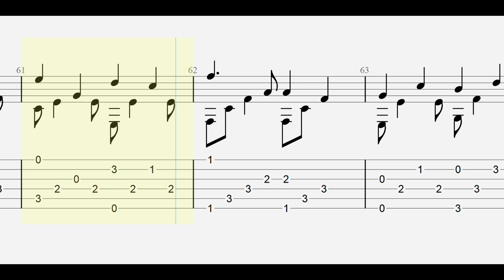Nearer My God To Thee with full tablature/sheet music for solo fingerstyle guitar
This is a fingerstyle guitar version of the hymn "Nearer My God To Thee".

A book with the fingerstyle tablature for this and other hymns is available through Amazon in paperback/Kindle editions